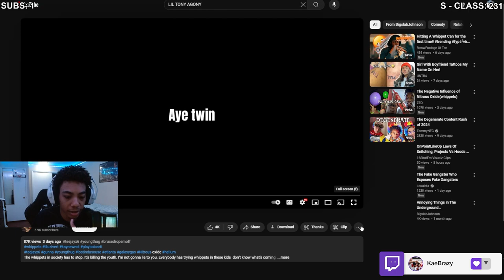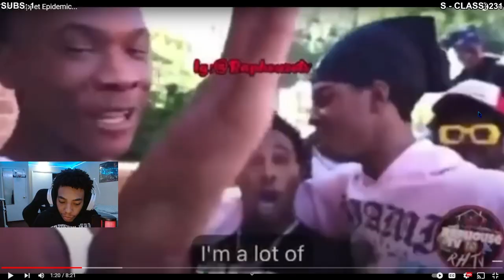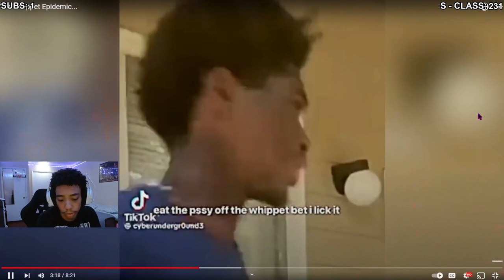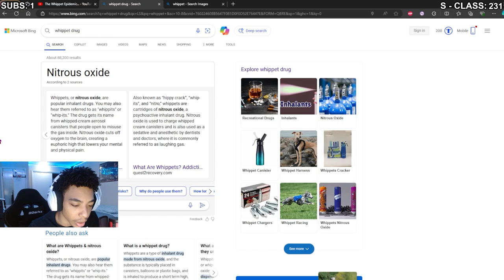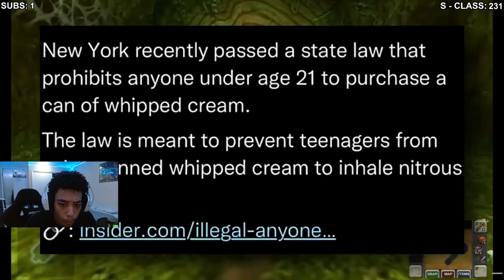The YNs and The Whippet Epidemic...